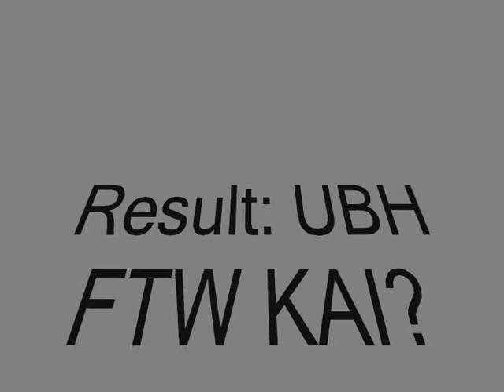Unknown Bounty Hunters vs SpiritZ (Steel War, Feb 2007)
A steel war between UBH and Spiritz, February 2007.

Unknown Bounty Hunters vs SpiritZ Steel War Rune Weapons. UBH wins.